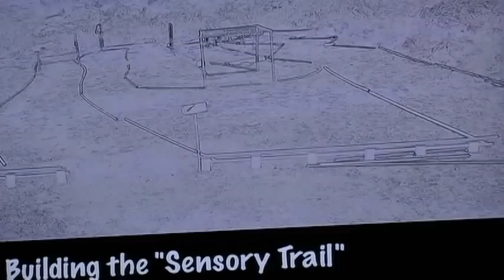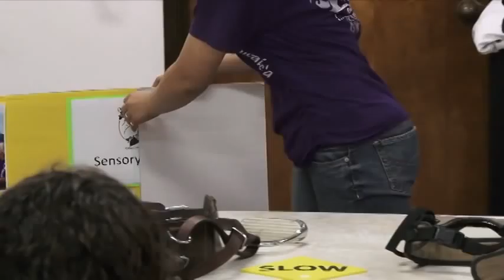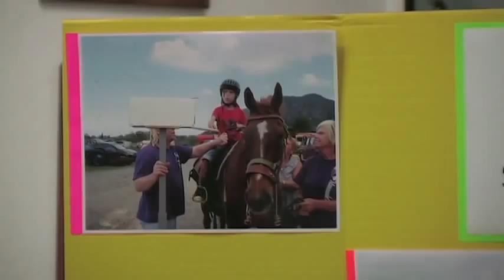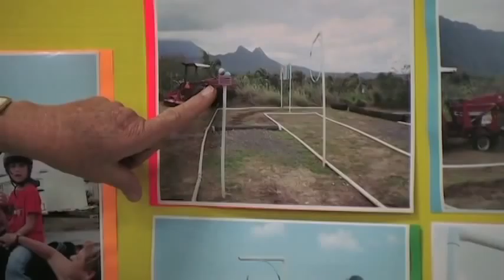Manawale`a Therapeutic Horsemanship at Habilitat Hawaii Long Term Addiction Treatment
Manawale`a is a non-profit, (501 c 3) licensed riding center
located at Da Ranch in Waimanalo, `Oahu, Hawai'i.

We operate strictly with volunteer help from our board members,
from horse owners at Da Ranch and from individuals within the community.

Our staff is alert, caring and have a passion for horsemanship.

We work with children of all ages regardless of mental or physical challenges and are able to accommodate large or small groups